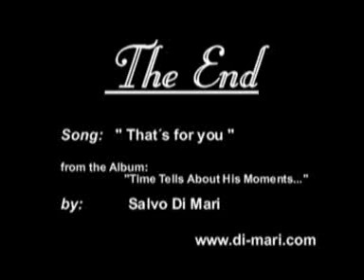Salvo Di Mari - That´s for you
Song:  That´s for you
Album: Time tells about his moment...
Date:  2004